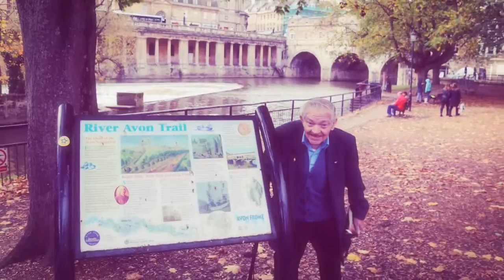LAZ Day Trip - Bath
Trip day was on 21 October 2017
To find out our next day trip please visit our